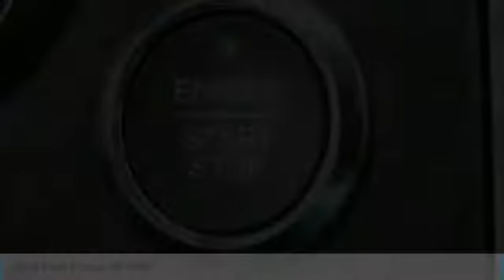2018 Ford Fusion P2085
2018 Ford Fusion SE FWD

617 N. Main St.

CARFAX 1-Owner, Excellent Condition, GREAT MILES 16,698! REDUCED FROM $25,900!, FUEL EFFICIENT 32 MPG Hwy/21 MPG City! iPod/MP3 Input, Satellite Radio, Onboard Communications System, CD Player, Aluminum Wheels, ENGINE: 1.5L ECOBOOST KEY FEATURES INCLUDE: Back-Up Camera, Satellite Radio, iPod/MP3 Input, CD Player, Onboard Communications System Ford SE with Ingot Silver Metallic exterior and Medium Light Stone interior features a 4 Cylinder Engine with 181 HP at 6000 RPM*. OPTION PACKAGES: ENGINE: 1.5L ECOBOOST Auto Stop-Start Technology. Serviced here, Non-Smoker vehicle EXPERTS CONCLUDE: Edmunds.com's review says The brakes on the Fusion inspire confidence, they're easy to modulate in traffic, and performance at the track was very consistent. In a simulated-panic stop from 60 mph, the Fusion (on all-season tires) needed only 116 feet, which is very good for the class.. AFFORDABLE: Reduced from $25,900. BUY WITH CONFIDENCE: CARFAX 1-Owner OUR OFFERINGS: What Does Keith Hawthorne Ford Offer Drivers from Belmont, Charlotte, Gastonia, Shelby, Hickory, Mount Holly, NC, and Fort Mill, SC? Truly Exceptional Customer Service from Every Angle and most importantly the Keith Hawthorne Advantage on all new vehicles and certain used vehicles. Horsepower calculations based on trim engine configuration. Fuel economy calculations based on original manufacturer data for trim engine configuration. Please confirm the accuracy of the included equipment by calling us prior to purchase.